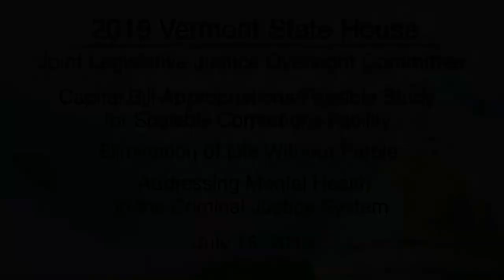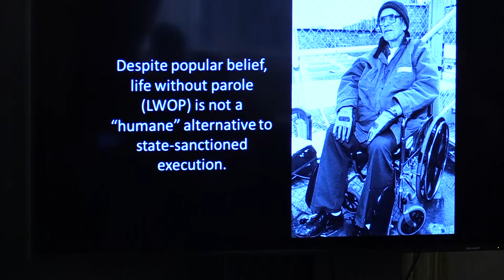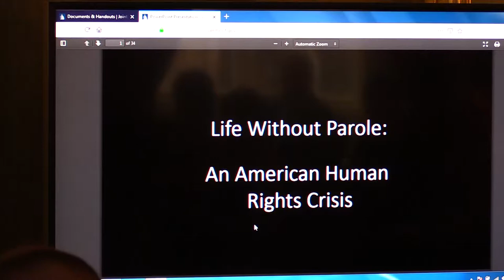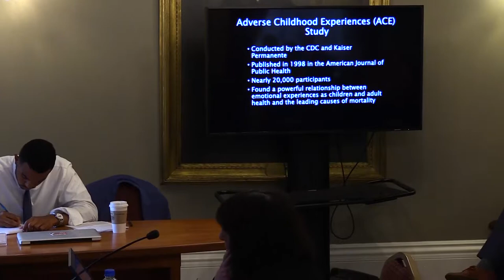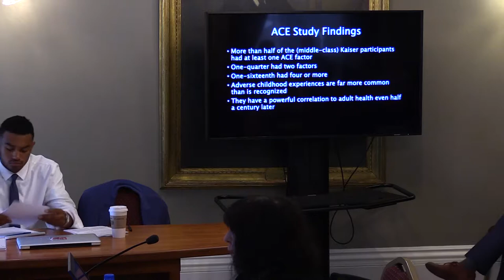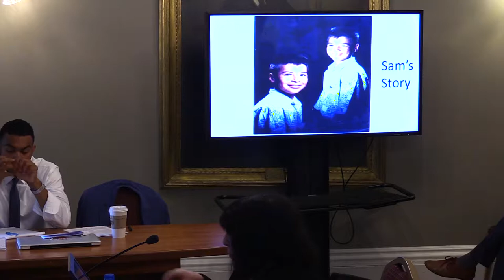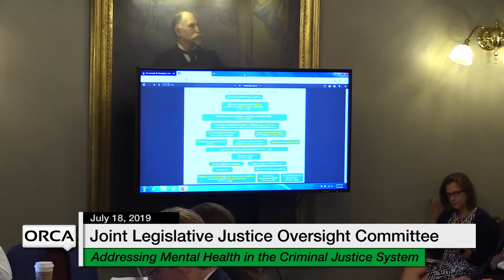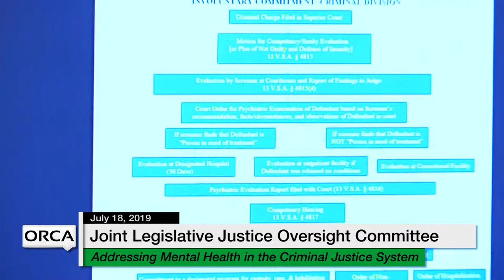Vermont State House - Joint Legislative Justice Oversight Committee 7/18/19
Scalable Corrections Facility, Elimination of Life without Parole, Addressing Mental Health in the Criminal Justice System 7/18/19